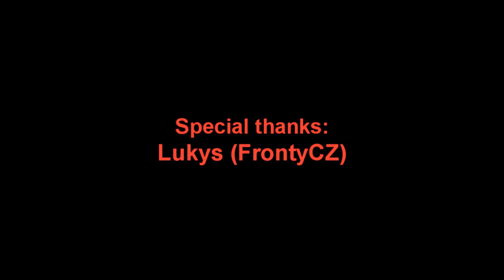GTA:SA - Minifilm - ŽÍZEŇ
Vítám tě u tohoto videa. Je to můj první filmeček vůbec, takže na to berte ohledy:)
Pokud se ti to alespoň trochu líbilo, tak dej PALEC HORE!